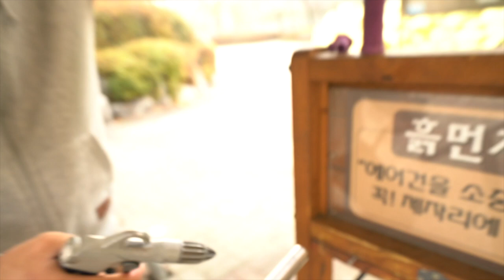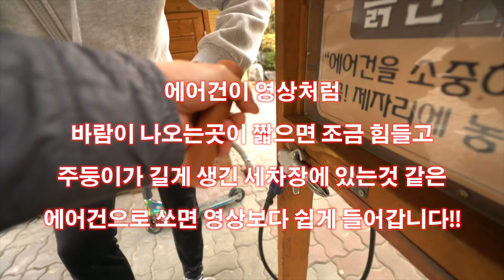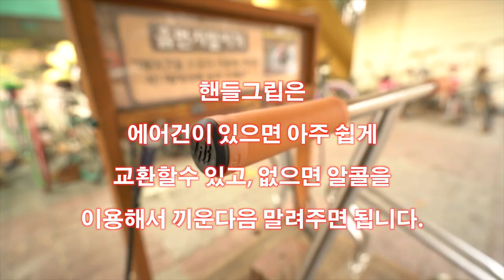[스턴트스쿠터]핸들 그립 교환방법 -그립교체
핸들바에 끼우는 그립이 낡았을때 교환하는 방법입니다.
가장 쉬운방법은, 공원이나 세차장에 있는 에어건을 이용하면
아주 쉽게 분해와 조립을 할수 있습니다.
에어건을 구하기 힘들면, 집에서 알콜을 솜이 묻혀서
그립 안쪽에 조금만 발라주고 끼운 후 2~3일간 말려주면 됩니다.

더많은 정보는
스턴트스쿠터 코리아 카페에 있습니다.

그리고 10월27일 일요일 수원 여기산파크에서 정모가있으니
많이 참가해서 트릭도 배우고 놀다가세요!!